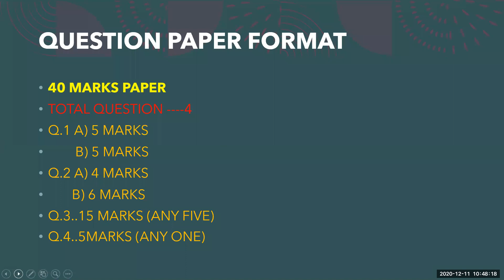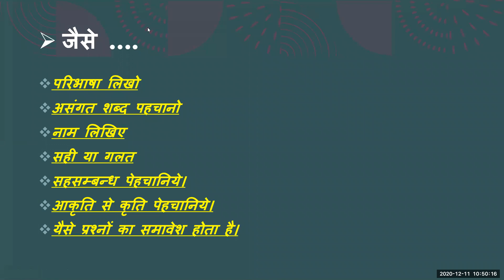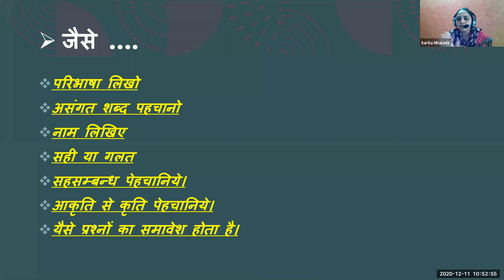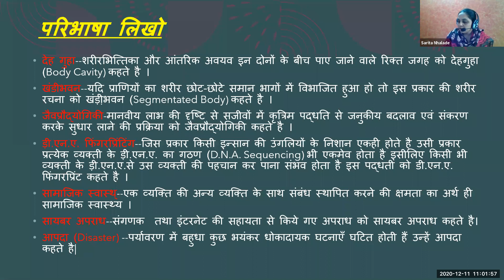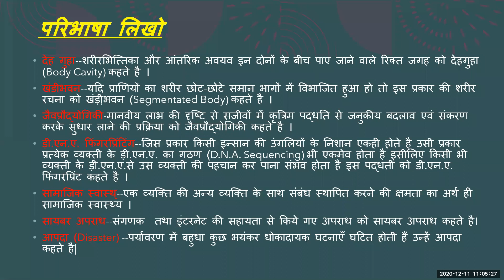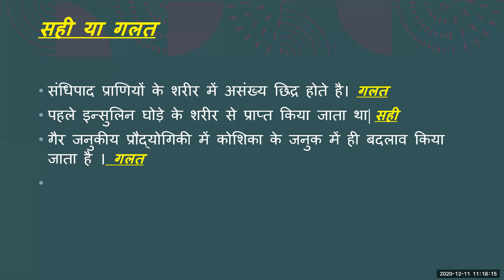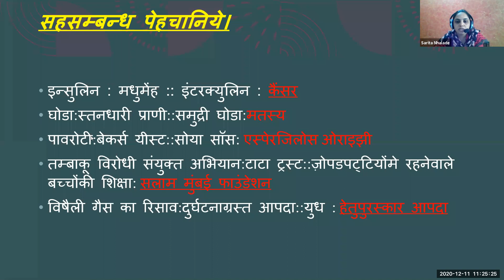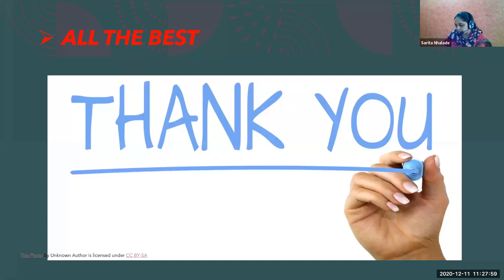पाठ भाग दसवी कक्षा हिंदी माध्यम | मनपा (BMC) शिक्षा विभाग